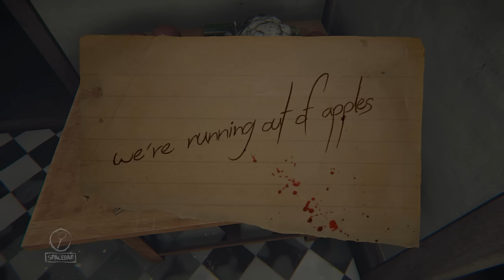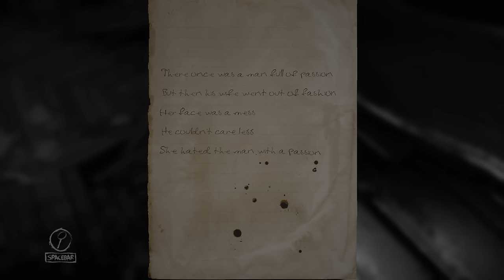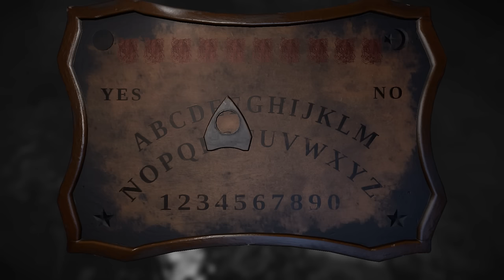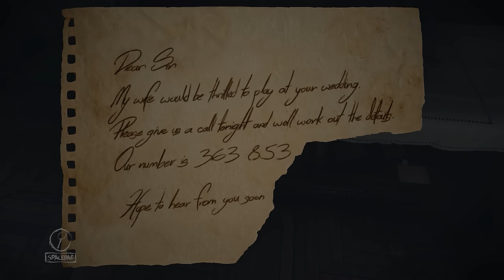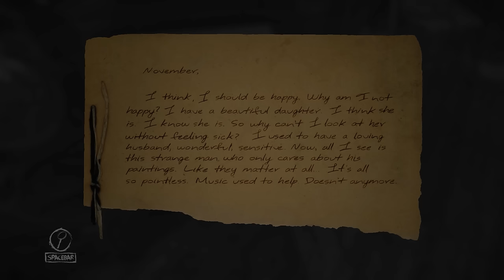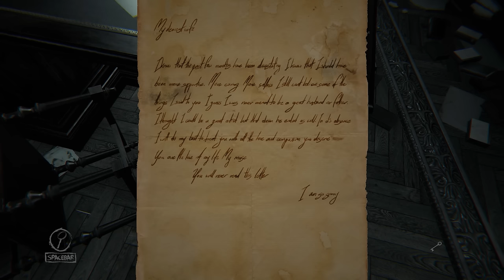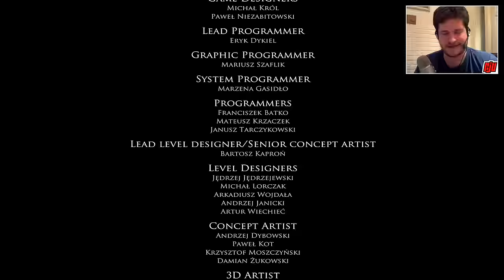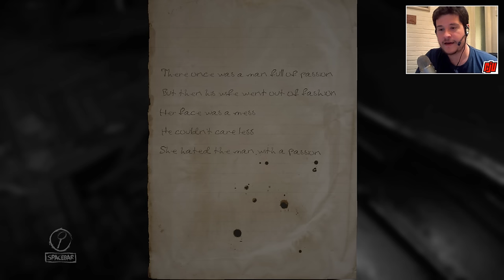WITNESS (Ending) - Let's Play Layers Of Fear Part 8 (Full Release End)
Step 6 - Witness. A mind-bending final chapter reveals the last item needed to finish the magnum opus.

This video is gaming gameplay footage containing audio commentary and facecam reactions and is part of a series called Let's Play Layers Of Fear.

If you're looking for part 1 or chapter 1 of Layers Of Fear, then please check the link below for the playlist of this series. The playlist contains every video regarding Layers Of Fear.

This is a blind playthrough that is largely unedited gameplay footage with commentary, but can (once completed) also be used as a walkthrough from part 1, chapter 1, to the ending or all available endings.

Following the ending, I will share my feelings about the game and give a brief Layers Of Fear review.

You can download Layers Of Fear from Steam.

►Please consider rating this video to help me out.